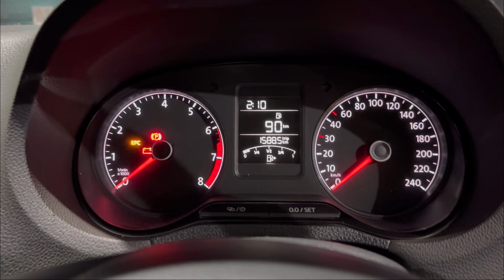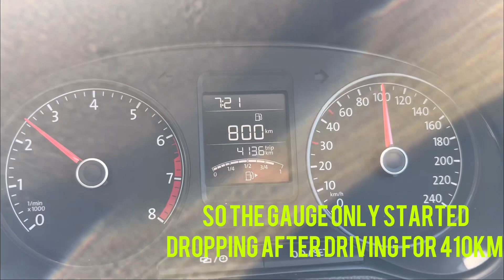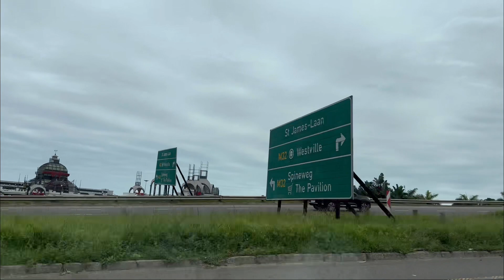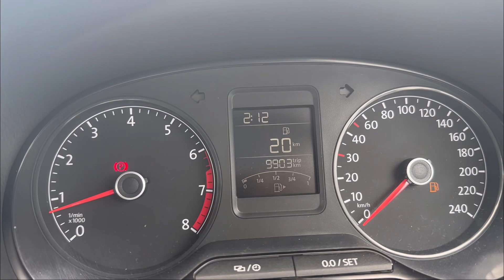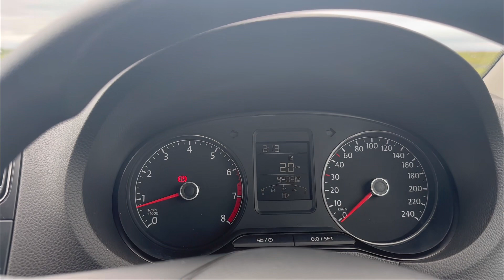How far can a 2021 polo vivo 1.4 go with one petrol tank? | our trip to KZN from Midrand and back…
We took a trip to Nkandla, then from Nkandla to Durban, and from Durban we made our way back.

Tried to complete 1000km with one petrol tank driving a polo vivo 1.4l.

Factors affecting fuel consumption

End results